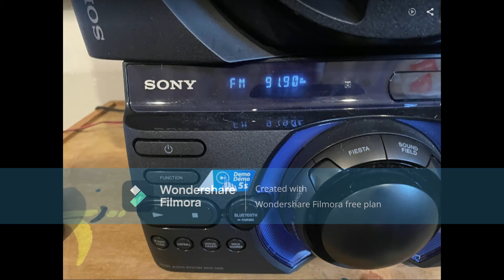WSHR-FM/Lake Ronkonkoma, NY "91.9 The Arrow" Legal ID November 7, 2021 at 4:00pm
ID: WSHR
Station Frequency: 91.9 FM
Name: 91.9 The Arrow